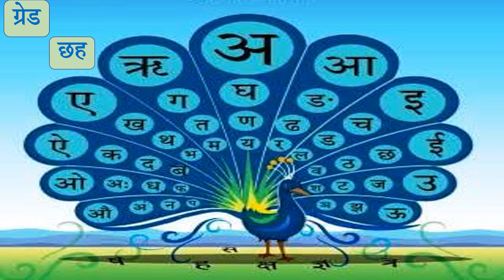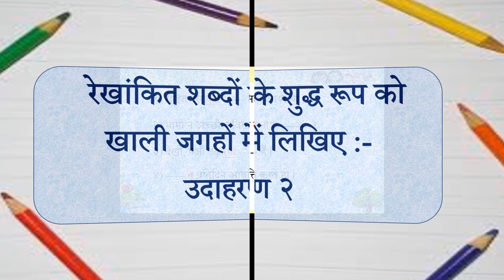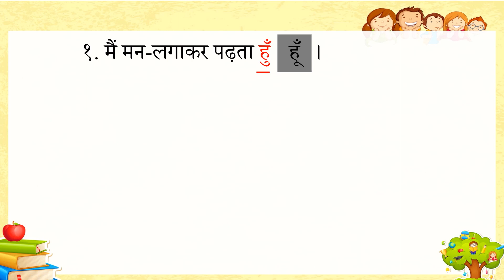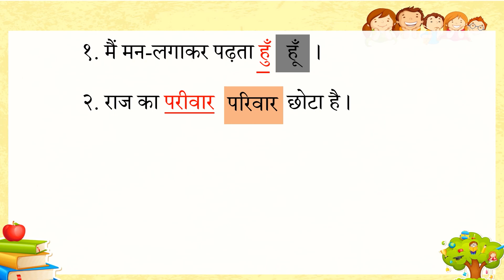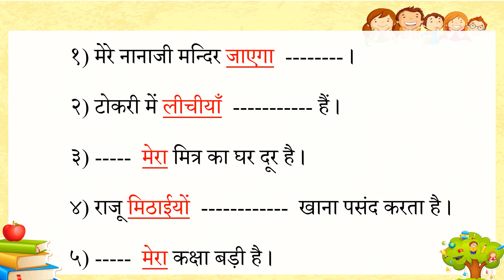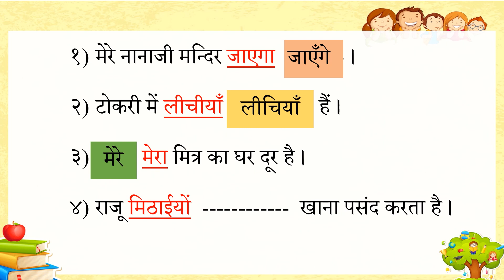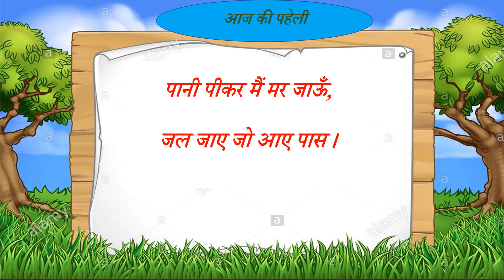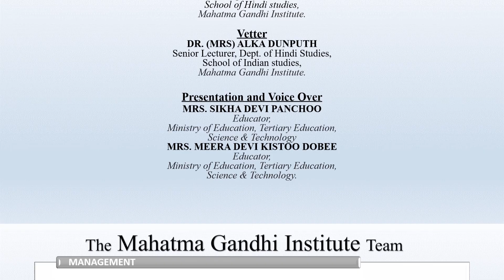HIN G6 W8 CorrectingErrors L1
VIDEO DESCRIPTION
Consolidating and practicing correction of errors namely spelling and grammatical.